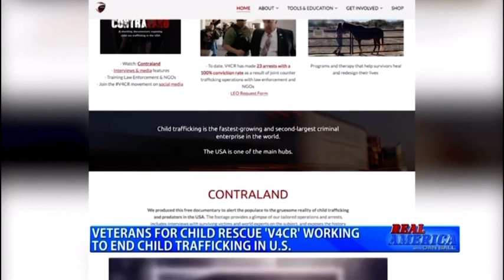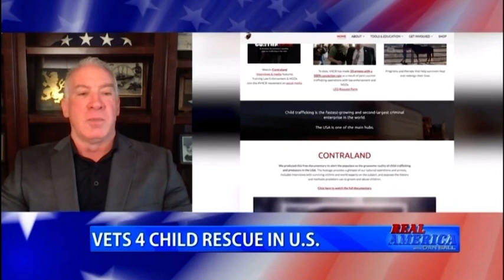Exposing & Eradicating Child Trafficking in America - Vets 4 Child Rescue with Dan Ball - OANN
Less than 1% of child trafficking victims are ever rescued.
Most are never even reported.
From a recent segment on @RealAmericasVoice

Our Mission: Expose & Eradicate Child Trafficking
Veterans For Child Rescue (V4CR) is a 5O1C3 nonprofit organization that was founded in April of 2017. Our team is comprised of military professionals, former and current law enforcement, senior intelligence community veterans, child abuse and trafficking survivors, and people who are willing to do whatever it takes to end child trafficking in the USA.

Our Founder
V4CR founder, Craig “Sawman” Sawyer is a Veteran Navy SEAL & U.S. Marine. His extensive experience at the Tier-1 level of military special operations and his training & experience as a federal criminal investigator, combined with his fearless passion for advocating for children makes Craig uniquely suited for this mission.

Our Strategy:
1. Raise awareness and expose the epidemic of child rape trafficking right here in the USA (the fastest growing criminal enterprise on earth)
2. Arrest and convict child predators
3. Rescue and rehabilitate victims
Thank you for being part of the solution!